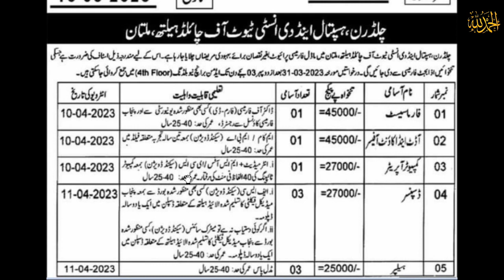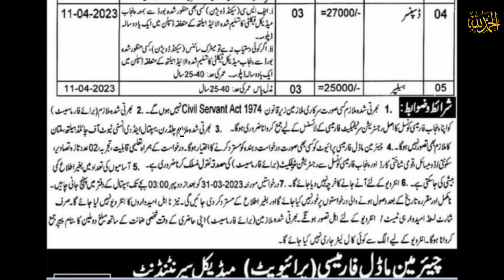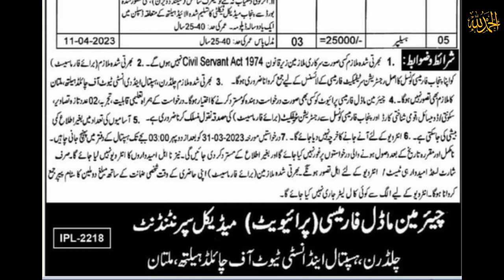Health Department jobs 2023 | latest Government jobs 2023 | jobs alert360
in this video you can watch about latest jobs in health department 2023 and also to learn how to apply on it.

jobs
job k liye wazifa
health department jobs online apply
health department jobs online apply 2023
health department jobs in punjab 2023
health department jobs in punjab 2022
health department jobs  in sindh 2022
health department jobs in sindh 2023
health department jobs question papers
health department jobs in kpk 2022
health department jobs  in kpk 2023
nishtar hospital multan jobs 2023 geo news
nishtar park
nishtar hospital jobs
nishtar hospital jobs 2023
nishtar hospital jobs updates
nishtar hospital multan job application form
children hospital jobs updates
children hospital jobs
jobs 2023

How to get back your Stolen Mobile :اپنا چوری ہوا موبائل ڈھونڈنے اور ٹریس کرنے کا آسان طریقہ. ❣️